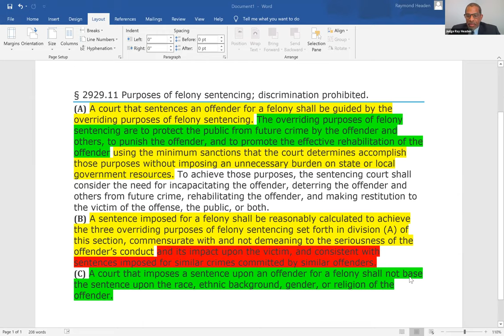REAL Talk Creating an Ohio Sentencing Database 2020.07.13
REAL stands for Racial Equity And The Law, a cause that we are committed to advancing.

Your local Bar Associations are dedicated to addressing institutional racism. One possible way to reduce mass incarcertation is a statewide sentencing database providing guidance to judges across Ohio. Join us in calling for the creation of this necessary tool for justice.

Hosted by The Ohio Metropolitan Bar Association Consortium: Cleveland Metropolitan Bar Association, Columbus Bar Association, Cincinnati Bar Association, Dayton Bar Association, Toledo Bar Association, Akron Bar Association.

Panelists:

Chief Justice Maureen O’Connor, Supreme Court of Ohio (Opening remarks)
Associate Justice Michael P. Donnelly - Ohio Supreme Court
Judge Raymond C. Headen - 8th District Court of Appeals
Judge Gene Zmuda - 6th District Court of Appeals
Sarah Andrews, Director - Ohio Sentencing Commission

Moderator: Marisa Darden, Squire Patton Boggs